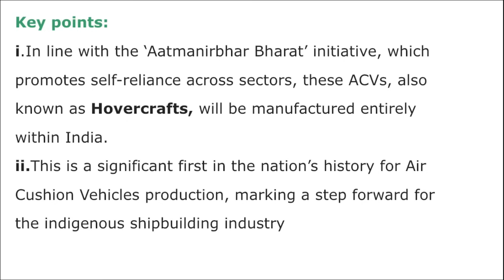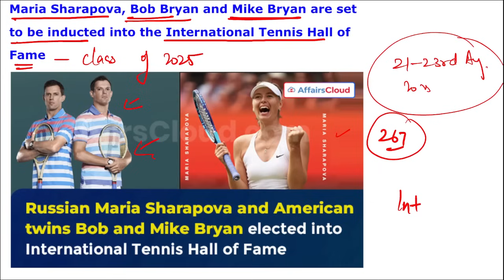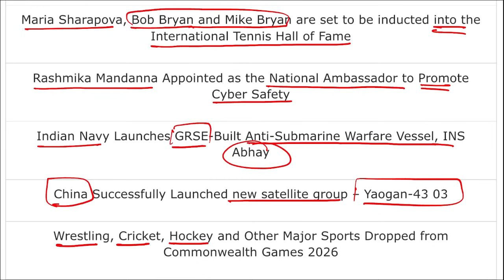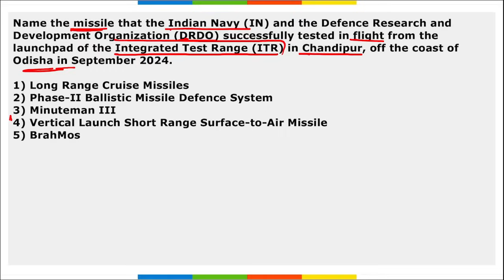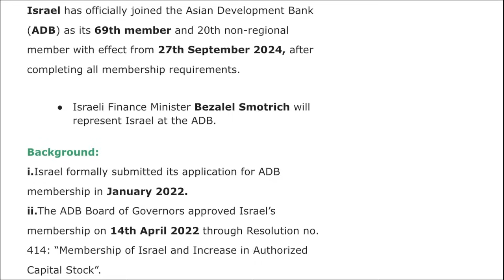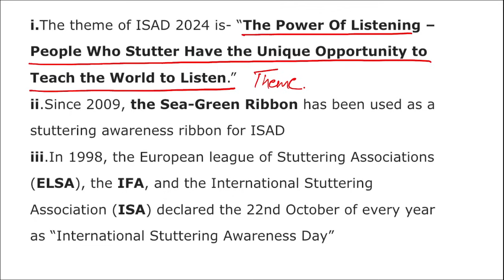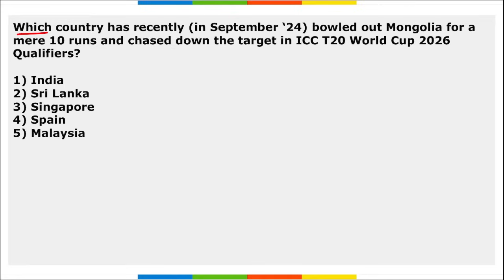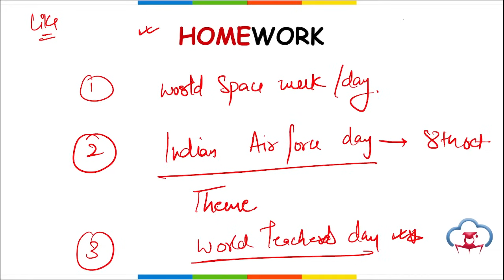1 & 2 Nov Current Affairs 2024 | Daily Current Affairs | Current Affairs today English and Hindi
📚We will cover all related current affairs for these topics:
- National News
- International News
- Banking Current Affairs
- Important Appointments
- Economy News
- Government Schemes
- Sports Current Affairs
- Defense News
- Static GK
- Awards
- Books
- Obituary
- Important Days